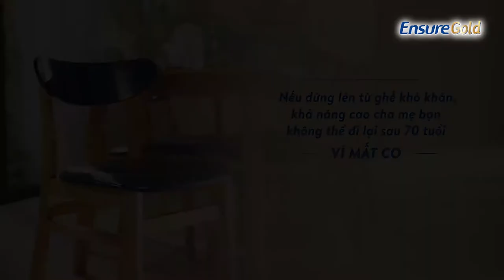ENSURE GOLD - MỘT CHIẾC GHẾ CÓ THỂ GIÚP TA BIẾT THÊM ĐIỀU GÌ VỀ MẸ? | VIEWFINDER PRODUCTION